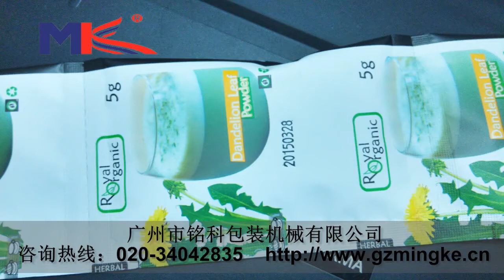MK-60KZ无限连袋